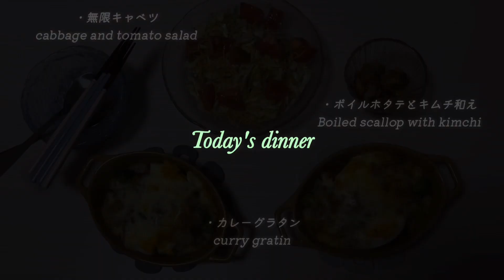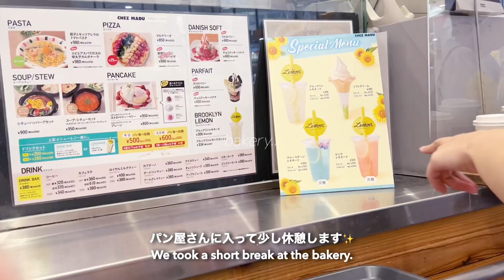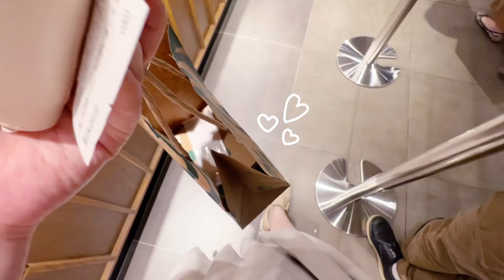｜vlog｜平日フル出勤を乗りきろう🥐🍑・結婚記念日とんかつ🥢・焼肉屋さん風そうめん・キーマカレードリア🍳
こんばんは。
今回は動画早くできました🎵
編集楽しかったです🐥💓
明日は今週ラスト！頑張りましょう✊

Good evening.
This time the video was made quickly 🎵
Editing was fun🐥💓
Tomorrow is the last day of the week! Let's do our best✊

✔️edit:VLLO
✔️camera: iPhone13pro

✔️music